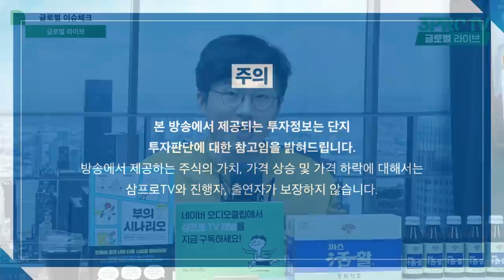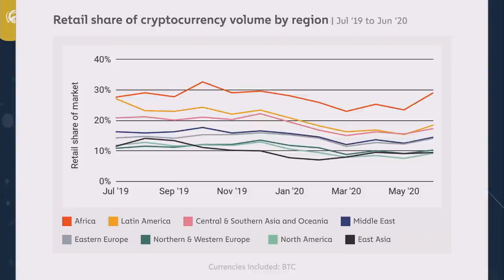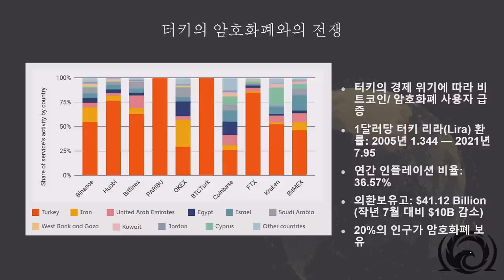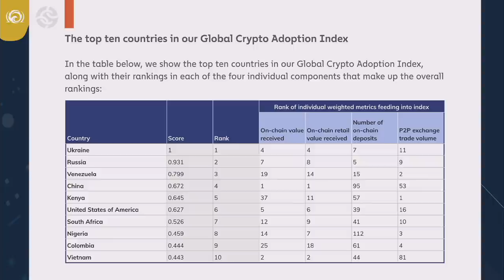[글로벌 이슈체크] 중앙은행 디지털 화폐 발행, 비트코인의 저주란? f. 소버린월렛 윤석구 대표